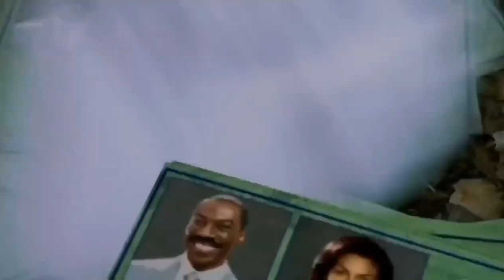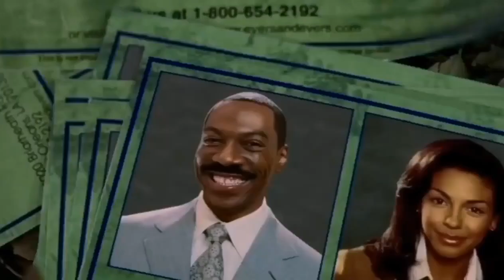The Haunted Mansion (2003) Film Explained in Hindi/Urdu | Haunted Mansion Story Summarized हिन्दी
The Haunted Mansion (2003) horror movie explained in Hindi Urdu. The American Drama Horror film “Haunted Mansion” complete story summarized with a full ending in हिन्दी explanation.

Director: Jonás Cuarón

Producer: Sean Kennedy Moore